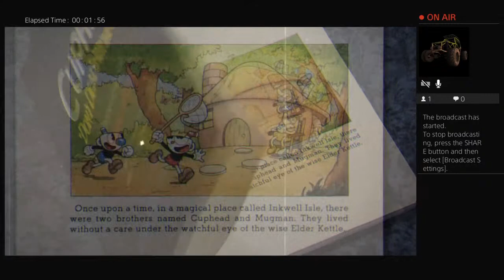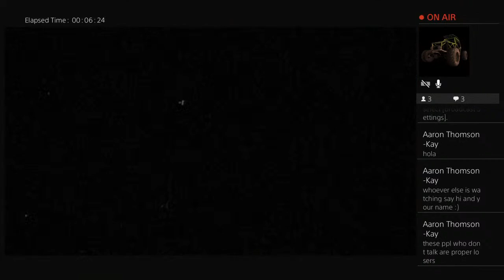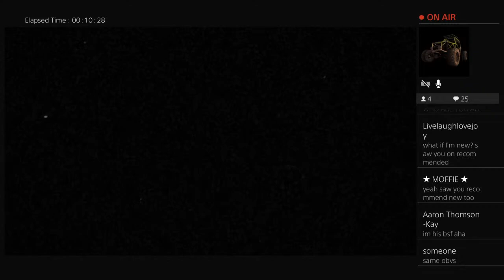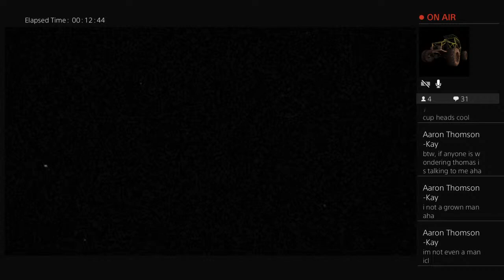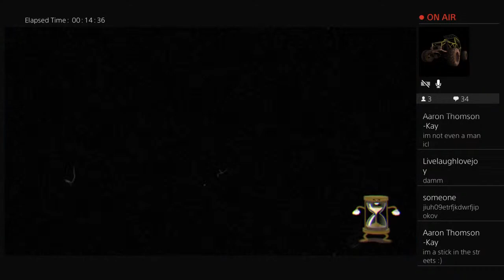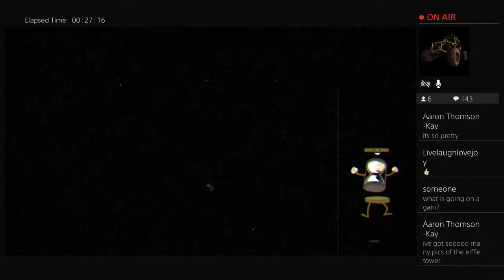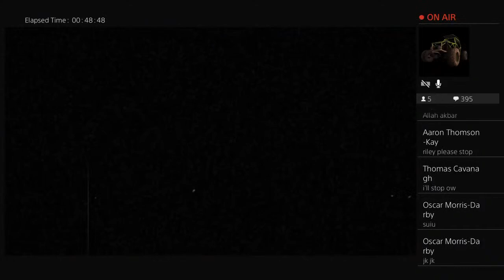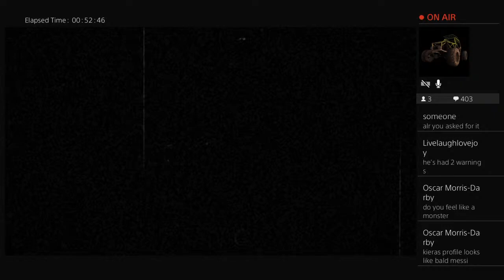Cuphead Playthrough PT1